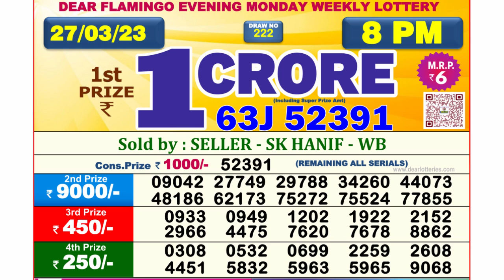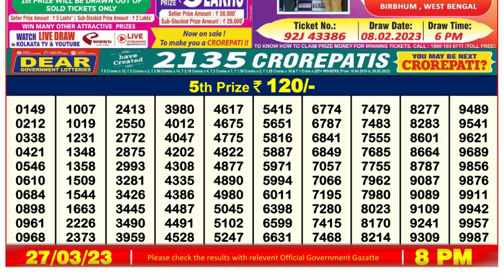🔴Dear Lottery Sambad Live 8pm today 27.03.23 Nagaland State Lottery Result